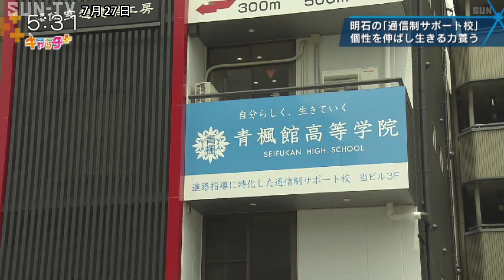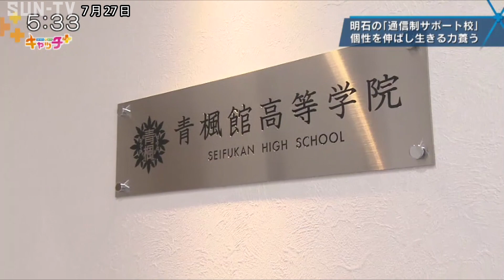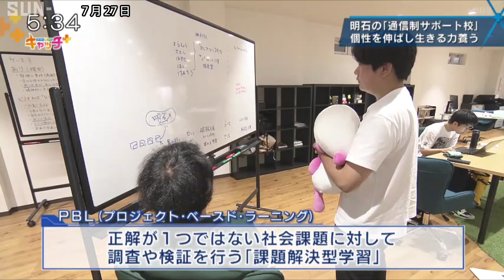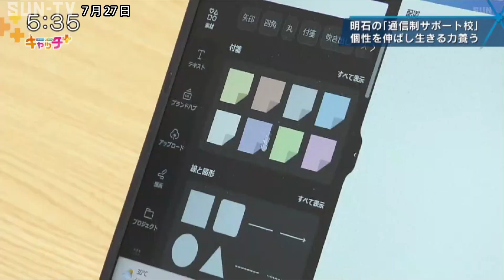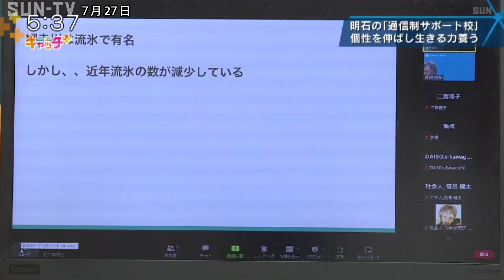明石の「通信制サポート校」 個性を伸ばし生きる力養う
明石市にこの春開校した青楓館高等学院は、「通信制サポート校」と呼ばれる教育施設だ。通信制高校と連携し、生徒は高卒認定の資格取得を目指す。ここに通う生徒たちは、全日制の高校になじめなかったり、障害などで不登校になっただけでなく、「普通の高校生活に飽きてしまった」「みんなと同じ学びをすることに嫌気がさした」など、その思いはさまざまだ。個性を尊重することに重きを置いた施設の取り組みと、何にも縛られることなく学校生活を楽しむ生徒たちを取材した。